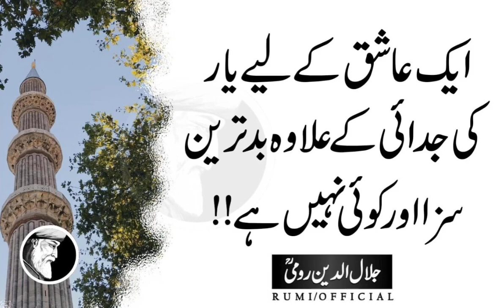Jawab Na Dena Bhi Aik Jawab Hota Hai Jis Mein Raaz Chuhpay Hote Hain | Rumi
In this Allah Us Banday Ki Dil Ki Ankhen Khol Deta Hai Jis Ko Seedhay Raste Par lana  Chahta Hai Aur Jiska Dil Paak Karna Chahta Hai.